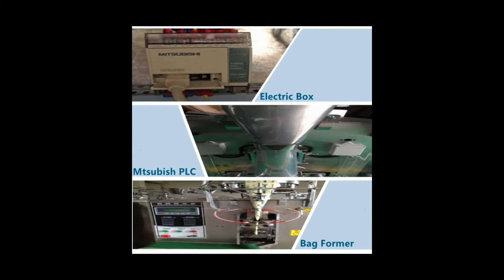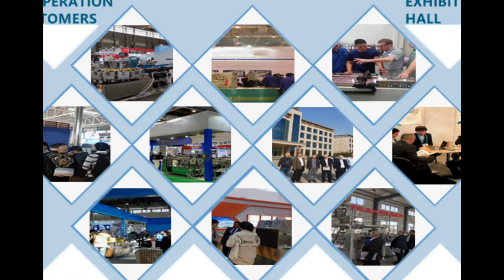wholesale dishwasher tablets softening and cleaning agents granule packing machine